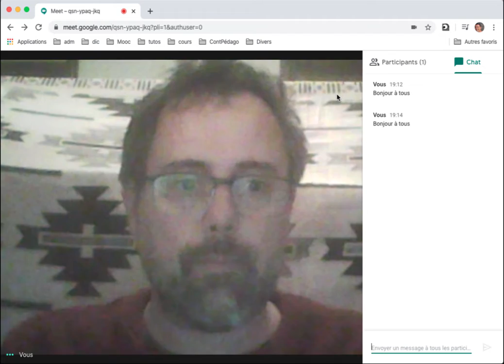Utiliser le tchat dans Meet